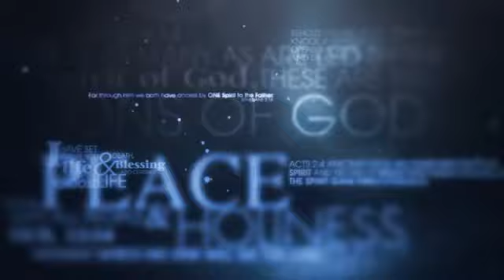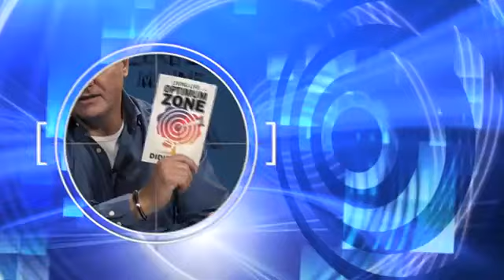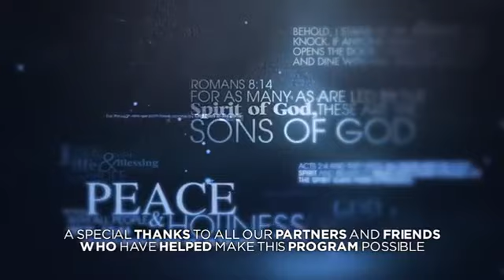Living Life in the Optimum Zone Part 02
God’s desire is to see us living in the abundant life that Jesus paid for. This is what Didier Tison calls the optimum zone. In this series, Allan Bagg and Didier Tison share the powerful principles by which they live their lives, and will help you step into living life in the Optimum Zone.

Recorded: Wisdom For Life with Allan Bagg & Didier Tison at Allan Bagg Ministries

Author of the best-selling books:

1. The Burden of Betrayal
2. Living in the Optimum Zone.